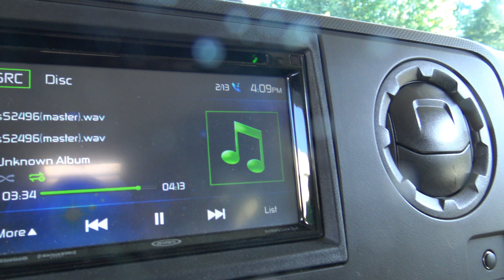麥當奴的代價